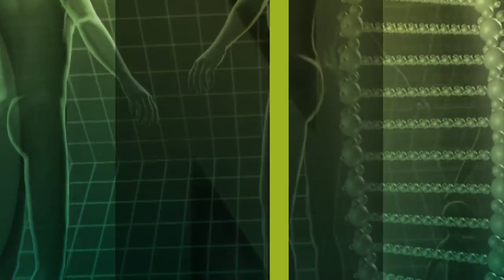QS 24 TV: Colitis, Reizdarm & Leaky Gut -Die besten Behandlungen / Dr. Ingfried Hobert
/ Praxis für Gesundheit Dr. Ingfried Hobert 🌎

Dr.Hoberts neue  "Medizin der Hoffnung" beruht  auf 5 Säulen der Heilung:
Heilung des Immunsystems ( der meist überschießenden Autoimmunfeuer)
Heilung der Ernährung und Entgiftungsprozesse
Heilung der Autonomen Nervensystems bzw. der Stressreaktionen und des Vagusnervs
Heilung der Selbstwahrnehmung und Identität (erinnere dich. )
Heilung der sozialen Verbindungen

Autimmunentzündungen explodieren - Sie sind die eigentliche Pandemie des 21.Jahrhunderts. Wenig wahrgenommen in der Öffentlichkeit führt der sich allgemein verstärkende „Entzündungsdruck“ zu einer Ausbreitung von „Autoimmunfeuerstürmen“ im Körper. Diese sind durch moderne Labordiagnostik in Blut und Stuhl messbar. Ursache sind Fehlernährung und Giftstoffe im täglichen Essen ( 46% der in Deutschland angebotenen Nahrung ist gesundheitsschädlich weil sie Autoimmunfeuer anfacht und damit unsere Lebenszeit verkürzt). Weiterer Grund ist  eine deutlich zunehmende Adrenalindominanz durch einen Überhang an „unvorteilhafter“ Gedanken aus Mangelbewusstsein und Trennung bzw Abspaltung von angelegten Potentialen. Essensgifte und Geistesgifte schlagen auf den Darm ... hier an der Grenzfläche zwischen Innen und Aussenwelt entsteht ein unsichtbarer „Kampf“ Mehr dazu in meinem neusten TV Interview:

Viele Menschen leiden an Colitis, Reizdarm oder einem Leaky Gut (Darmdurchlässigkeit). Nicht sehr viel kann bei einer Darmspiegelung gesehen werden. Oft werden Patienten mit chronischen Darmerkrankungen sehr alleine gelassen in Ihrem Krankheitsverlauf. Behandlungsmaßnahmen mit Kortison sind zumeist unbefriedigend.
Eine präzise Diagnose über eine Mikrobiom-Analyse gibt Einblick in tiefe Immunfeuer im Darm .Sie ist Grundvoraussetzung für den Therapieerfolg. Mit modernster Labordiagnostik können Entzündungsparameter im Darm gemessen werden. So kann das Ausmaß der Autoimmunentzündungen im Darm bestimmt werden und tiefgreifende Behandlungsstrategien eingeleitet werden. Hier an der Grenzfläche zwischen innen und Außenwelt entstehen neue Wege um Krankheitsursachen an der Wurzel zu eliminieren.

➡️  Unsere Online-Coachings ⬅️
✅  SMART MEDICINE COACH  ➤  Dr. Ingfried Hobert und Dr. Rüdiger Dahlke geben Dir konkrete Lebensstrategien an die Hand und zeigen Dir, wie Du zur besten Version von Dir Selbst werden kannst und Dein volles biologischen Potenzial entfaltest!

➡️  Unsere Challenges ⬅️
✅  MANTRA MEDICINE CHALLENGE  ➤  mit Dr. Ingfried Hobert und Deva Premal kannst Du in 60 Tagen die unglaubliche Kraft der Mantren am eigenen Leib erfahren!